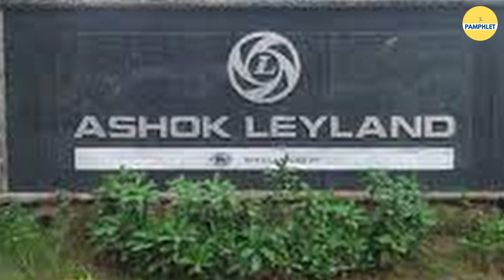Opposition Meeting in Bengaluru : अम्बानी के जहाज से मोदी लहर रोकेगा विपक्ष?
26 political parties from across the country participated in the Opposition's mega meeting in Bengaluru to take on the Bharatiya Janata Party in the 2024 Lok Sabha elections. The political leaders landed from various states in way expensive chartered planes to form alliance INDIA. The comfort of the political leaders does not allow them to travel other than chartered planes.

मोदी लहर रोकने के लिए कुछ दिन पहले विपक्षी दल पटना में एकत्रित हुए थे। इस बैठक की ख़ास बात ये थी कि यहाँ लगभग हर नेता स्पेशल चार्टर्ड प्लेन से ज़मीन पर उतरे था। ऐसा शायद ही पटना के इतिहास में कभी हुआ हो जब महंगे खर्च पर लग्जरी सुविधा देने वाले चार्टर्ड प्लेन पटना में एक दिन में इस तरह उड़े हों।
📌Script: Ritika Chandola
📌Video Editing: Vaibhav Verma